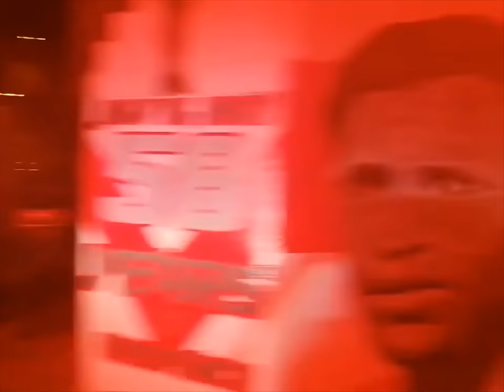شباب يلوزداد يحتفلون بتتويج البطولة